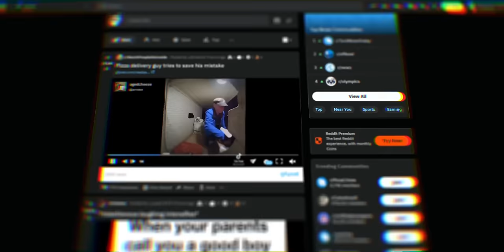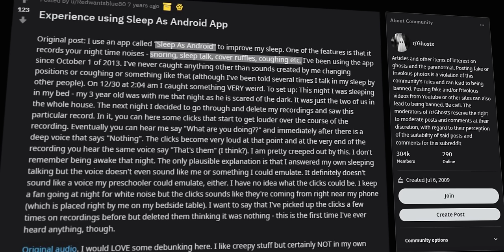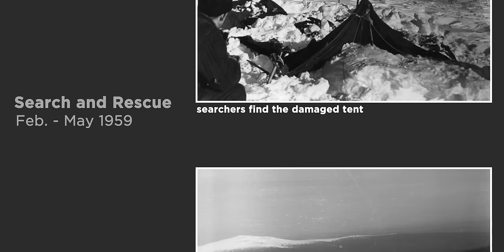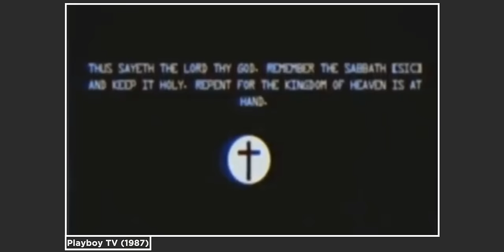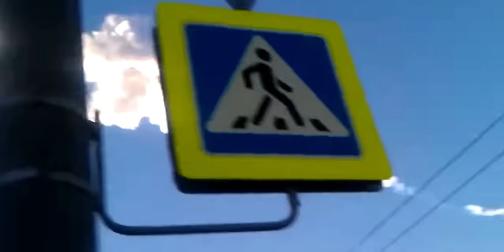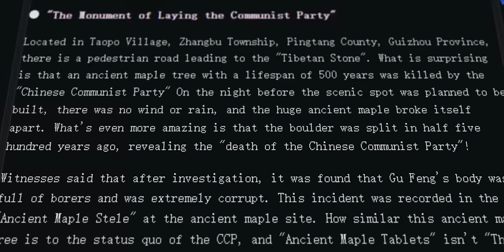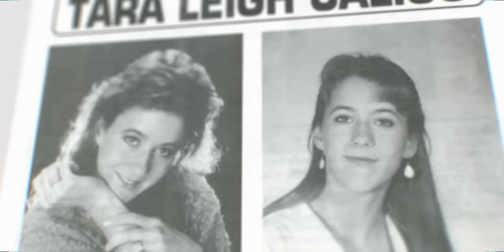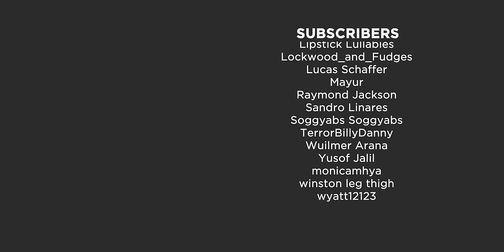Down the [Internet] Rabbit Hole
The internet has always been and will continue to be, a place for connection for people all around the world. Although, the internet also documents some of the strangest and most appalling events of all time, some of which remain mostly unknown...

Chapters:
Intro - 00:00
Level 1 - 01:01
Level 2 - 06:39
Level 3 - 14:43
Level 4 - 19:07
Level 5 - 22:02
Outro - 27:46